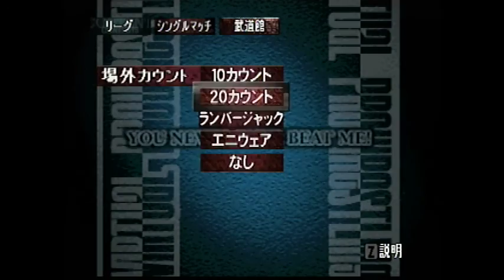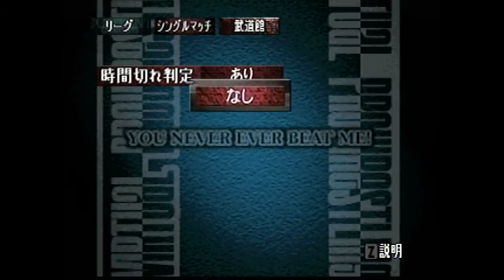Virtual Pro Wrestling 2 - Let's Play #08 - G1 Climax 1999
To celebrate the start of New Japan’s 25th G1 Climax, I recreate the G1 1999 tournament which took place before VPW2 was released!

The winner of the 1999 G1 was Manabu Nakanishi. Even though I was playing on the expert difficulty, I was confident I could sweep the entire tournament. But much like the actual G1, this video is filled with many surprises, great matches, and a lot of heartbreak.

(To avoid spoilers, I’m not going to show the results)
Featuring matches against (in order):
6:04 vs. Shiro Koshinaka (4 min 06 sec)
12:58 vs. Shinya Hashimoto (7 min 28 sec)
23:13 vs. Kazuo Yamazaki (8 min 51 sec)
34:28 vs. Masahiro Chono (5 min 16 sec)
42:49 vs. Hiroyoshi Tenzan (3 min 12 sec)
48:33 vs. Yuji Nagata (5 min 58 sec)
56:52 vs. Keiji Mutoh (3 min 42 sec)
1:03:25 vs. Kensuke Sasaki (7 min 02 sec)
1:13:24 vs. Tatsumi Fujinami (3 min 54 sec)
1:20:46 vs. Satoshi Kojima (6 min 51 sec)

For my Virtual Pro Wrestling 2 Let's Play series, I elaborate on the gameplay of VPW2 and the infamous AKI wrestling engine, provide historical context and fun facts about the wrestlers in the game, as well as my own observations and opinions on wrestling as a lifelong fan.

Want to try VPW2 for yourself? Make sure you use these essential translation guides, courtesy of gamefaqs:

Gameplay was captured with an Elgato Game Capture HD and my N64. Video was edited with iMovie, and voice recording was done with Quicktime and a Blue Microphones Snowball USB Mic.